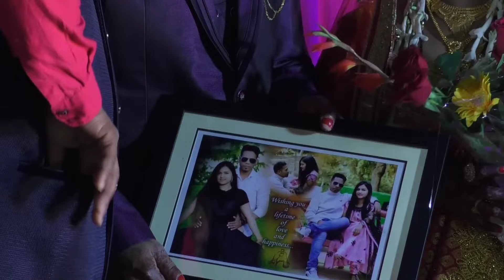Wedding video (Final Part) My Sweet Family❤